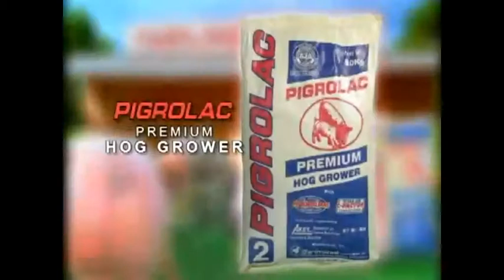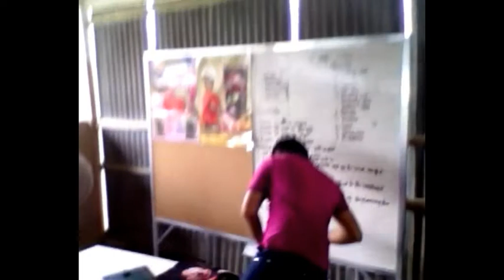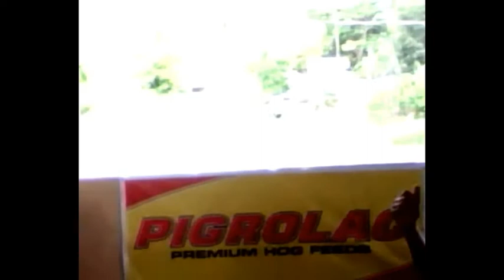animal breeding and genetic improvement center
Animal Breeding and swine medication